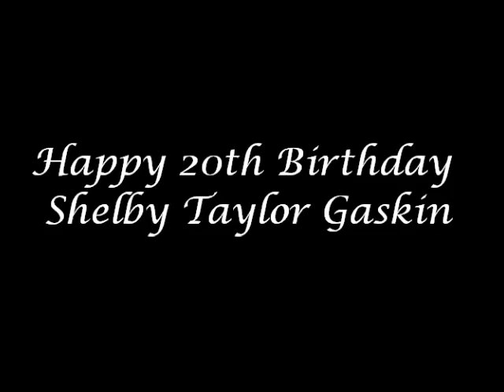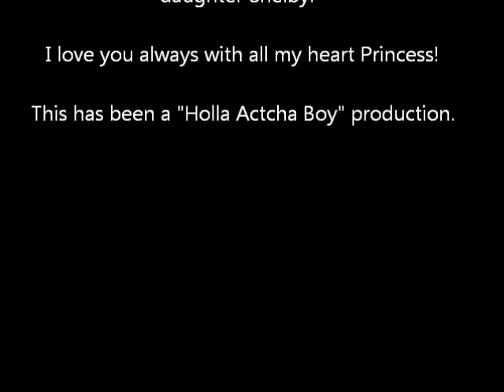Happy 20th Birthday Shelby Taylor Gaskin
A slide show tribute to Shelby Taylor Gaskin for her 20th birthday from her father Craig Gaskin.